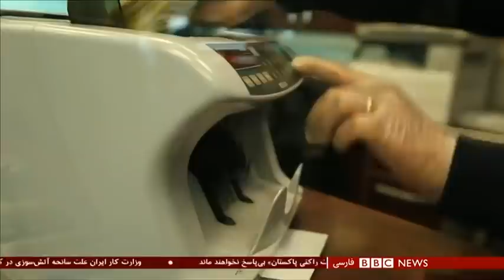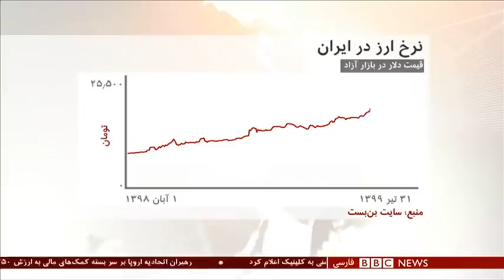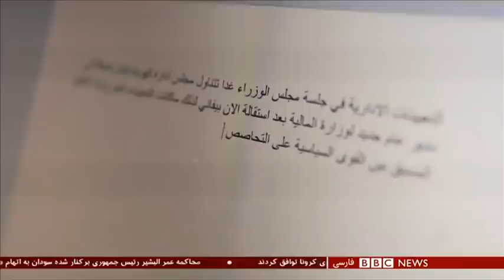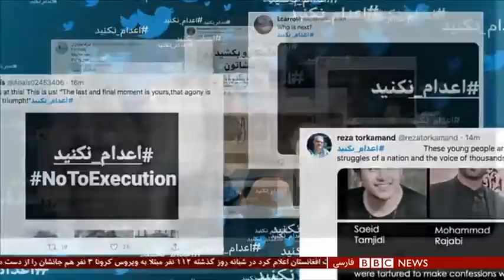نوسان‌های ناگهانی دلار؛ دلیل چیست؟ شصت دقیقه ۳۱ تیر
گفتگو با:
مهدی قدسی اقتصاددان موسسه مطالعات بین المللی وین
علیرضا رنجی‌پور ، روزنامه‌نگار